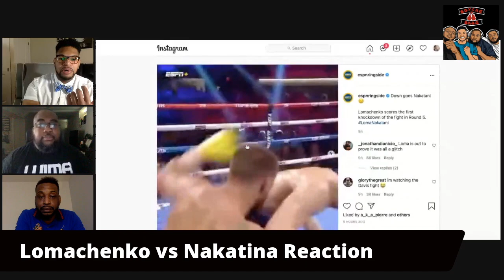Vasiliy Lomachenko Unleashes Venom On Masayoshi Nakatani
The Boxing Bros react to the fight between Vasiliy Lomachenko and Masayoshi Nakatani.

Tril Talk (Vol. 2)

Fam Loyalty Inc.